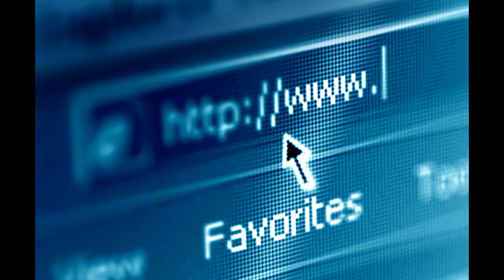ОПСОСНЫЙ МОНТАЖ ПО КСОЧКЕ ГОУ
Бля если вам это реально понравилось напишите + в комменты